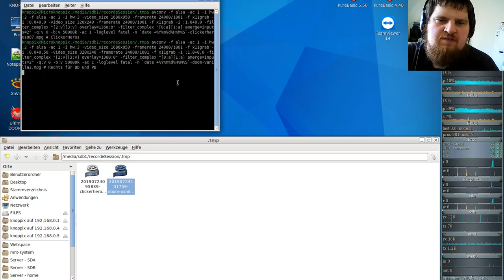DooM 1 Komplett Vanilla ( in GZDooM ) - Episode 2 - The Shores of Hell